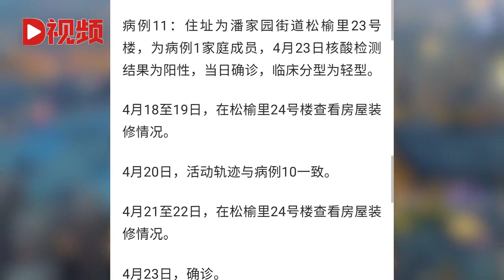北京公布确诊病例轨迹涉南锣鼓巷等